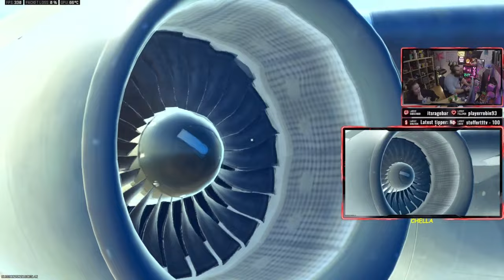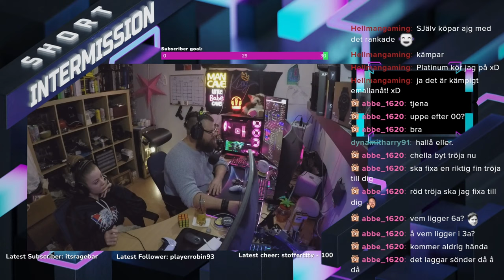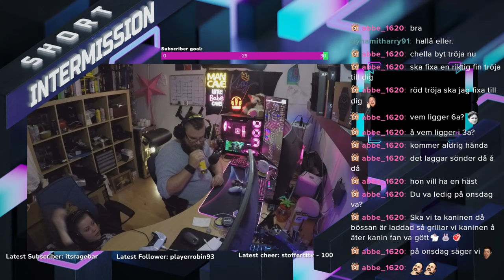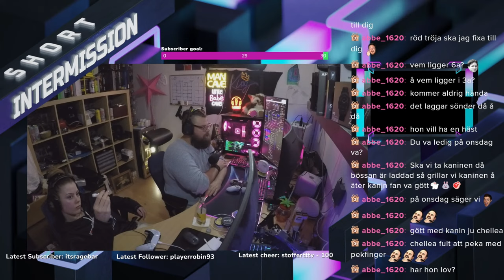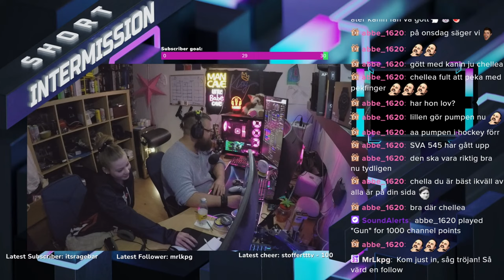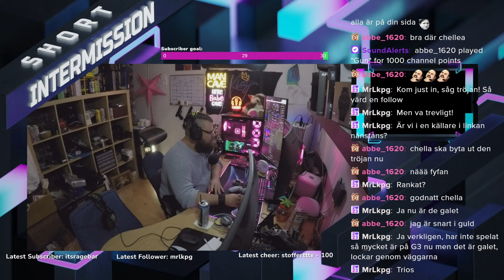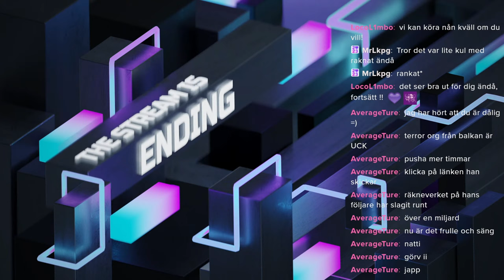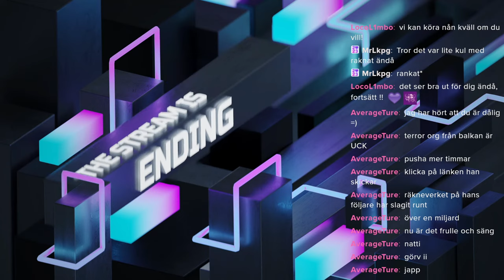🆘Lallar Warzone Med Chella!☢️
Better then bestest (sometimes)